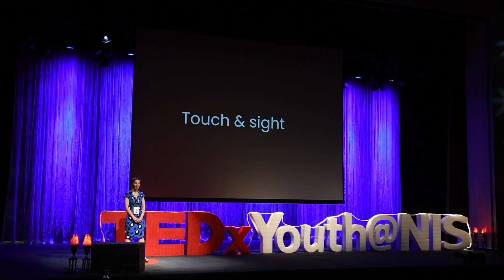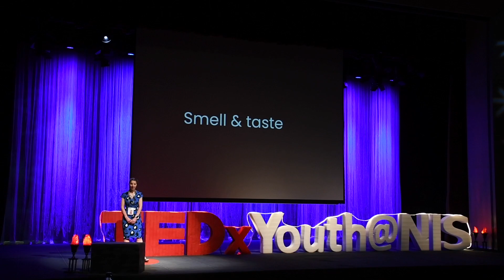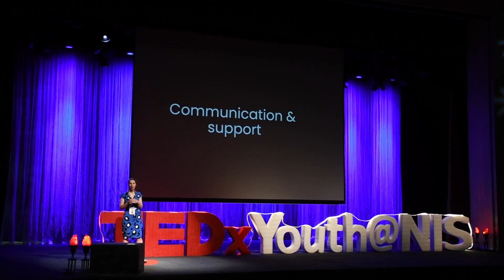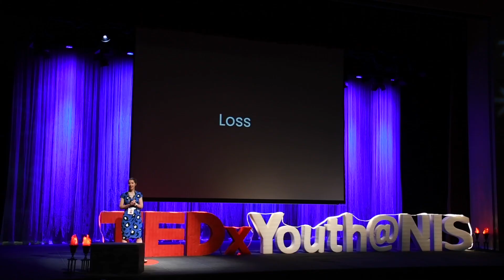Love, Loss and Legacy | Heidi Dean | TEDxYouth@NIS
Love leaves a legacy, both the obvious and tangible imprints on the mind and character, and the ephemeral but nonetheless invaluable legacies that endure in smells, in sounds and in swims.  Heidi has been living and working overseas for eighteen years. She is a Performing Arts teacher and a keen sportswoman who likes to set personal goals and challenges that stretch herself. During her time overseas she has experienced the loss of three family members, two of whom she lost during the Covid 19 pandemic. Through her personal experiences Heidi explores love, loss and legacy. This talk was given at a TEDx event using the TED conference format but independently organized by a local community.